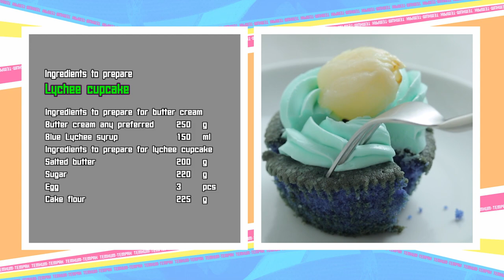คัพเค้กลิ้นจี่ ปังมากแม่